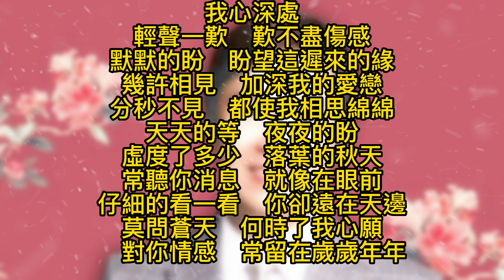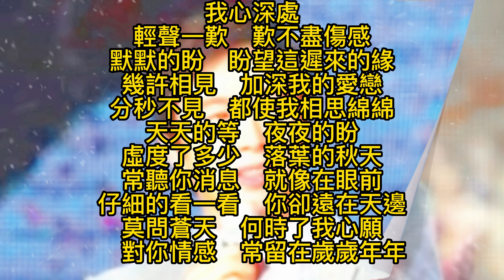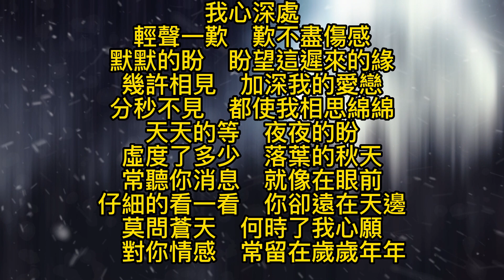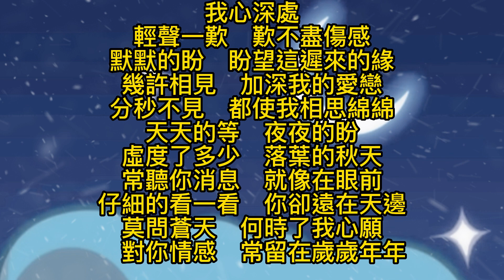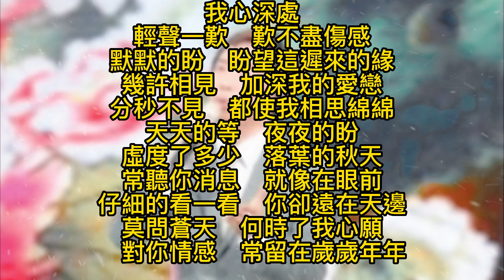費玉清 我心深處 歌詞 feiyu-ching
我心深處
輕聲一歎　歎不盡傷感
默默的盼　盼望這遲來的緣
幾許相見　加深我的愛戀
分秒不見　都使我相思綿綿
天天的等　夜夜的盼
虛度了多少　落葉的秋天
常聽你消息　就像在眼前
仔細的看一看　你卻遠在天邊
莫問蒼天　何時了我心願
對你情感　常留在歲歲年年